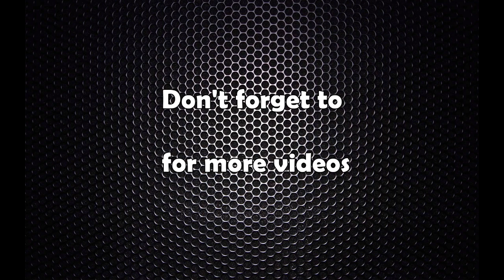कलाकारद्वय कृष्ण र शर्मिला मल्लको रोचक प्रेमकहानी : बिहे गरेर फर्के आ–आफ्नो घर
३४ वर्षअघि प्रेम सम्बन्धलाई विवाहमा परिणत गरेका अभिनेता कृष्ण मल्ल र अभिनेत्री शर्मिला मल्लसँग भ्यालेन्टाइन संवाद :-